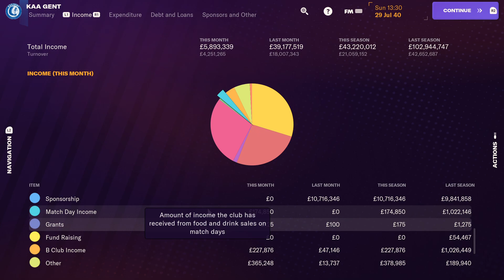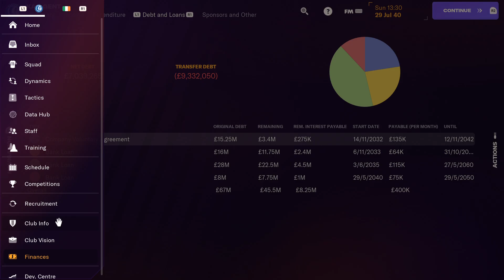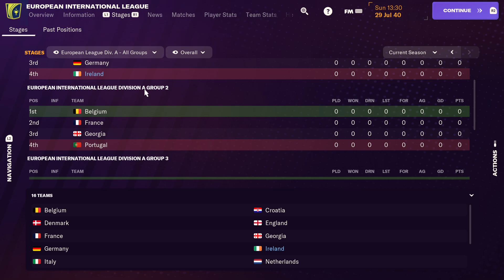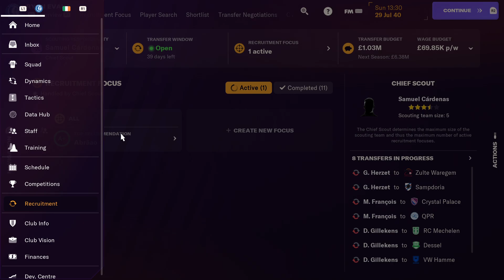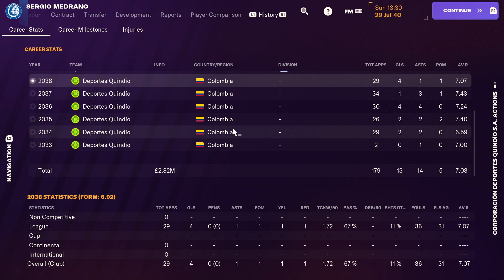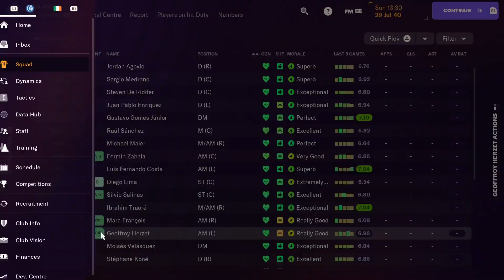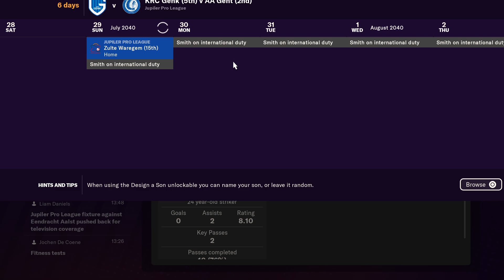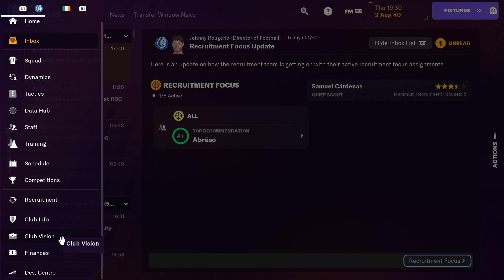Fm 2024 gent and ireland season 2 1st game waregem new players in and why we joined ireland